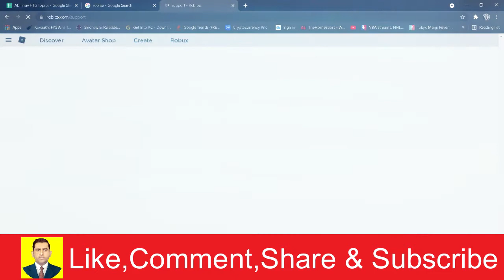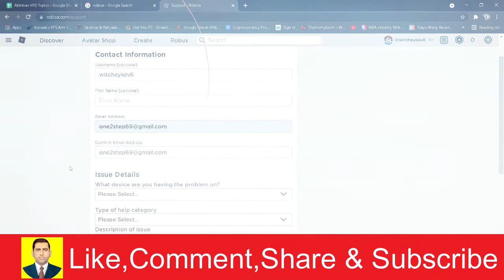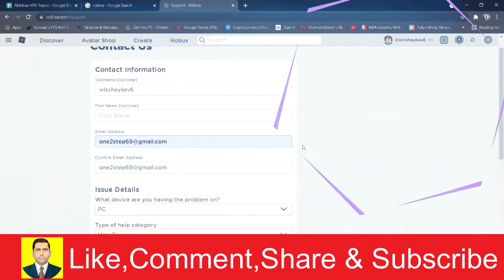How to Delete Your Roblox Account | Delete my roblox account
Hi there, welcome to my video. It is a pleasure to entertain you today by making this video presentation. I hope you like it. Today we will see how to delete roblox account,how to delete a roblox account,how to delete roblox account 2021,how to delete roblox account mobile,how to delete your roblox account,how do i delete my roblox account,how to delete roblox account on phone,delete roblox account,how to delete your roblox account 2021,how to delete roblox,how to delete roblox account permanently,how to delete roblox account on computer,delete my roblox account,parents delete roblox account.

how to Delete Your Roblox Account